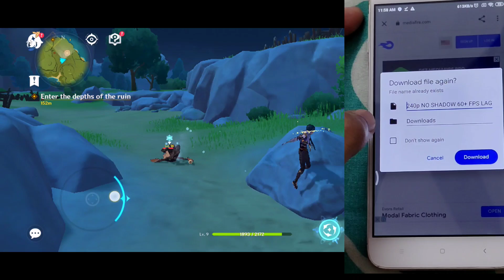How To Fix Lag Genshin Impact 3.1 | Genshin Impact 90Fps | Genshin Impact Lag Fix On Android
Explore a World of Adventure

⏪TIME STAMPS ⏩
0:00 Intro.
0:05 About This Video.
0:15 Config Apply Tutorial.
2:31 Download Tutorial.
4:40 Outro.